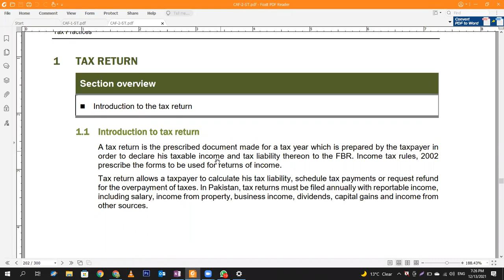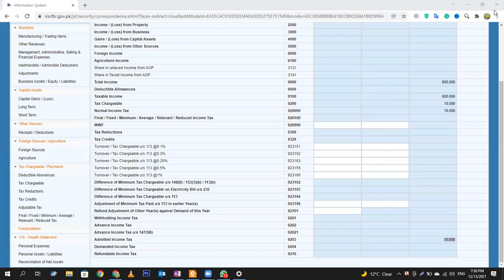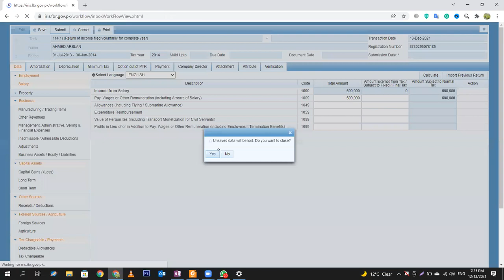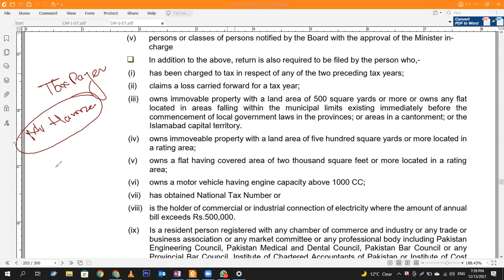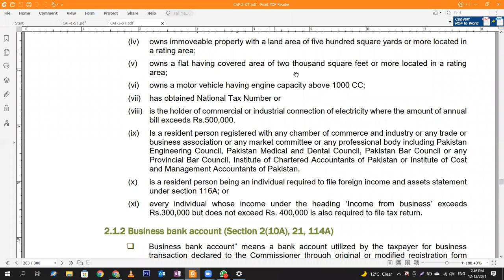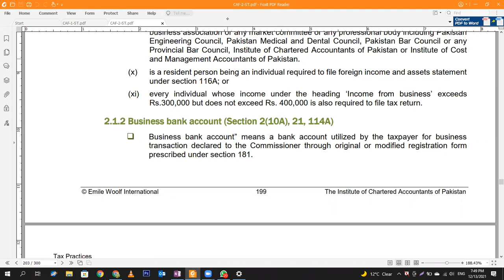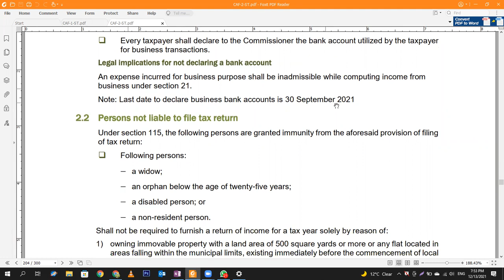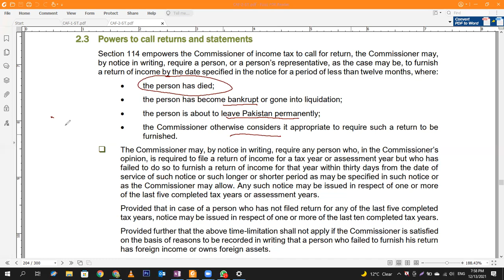CAF-02 - Taxation Practices - Chapter no 14 - Tax Returns - Lecture # 45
18 December 2021